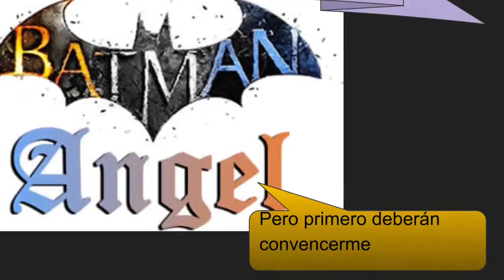Trailer Shark tank Batman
Aprendizaje basado en proyectos para la materia de microemprendimiento en el Colegio Reims. Los alumnos desarrollan un proyecto de negocio para una empresa socialmente responsable. Basado en los Objetivos de desarrollo sostenible, los alumnos dan solución a alguno de los problemas de la sociedad.

¿Podrán convencer a Shark Batman y a sus batiasesores?